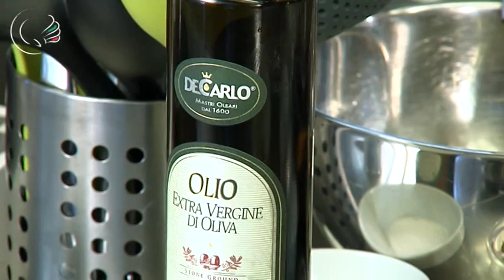Personal Chef Ep. 19